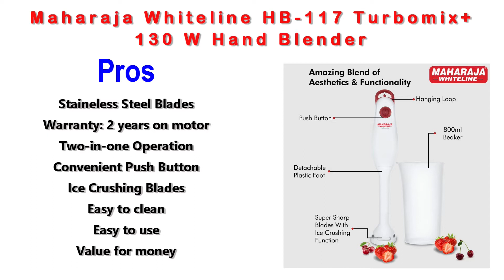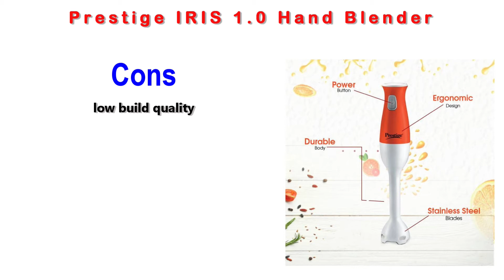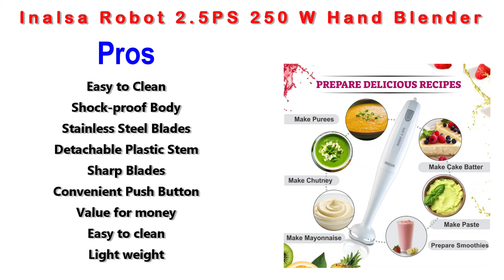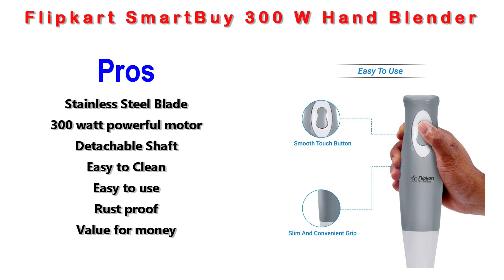Top and Best Hand Blenders in India with Price 2021 | Best Budget Hand Blenders under 1000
Top 5 Best budget Hand Blenders listed in the video.
View the video and buy your Hand Blenders.

0:00 Intro

0:10 Maharaja Whiteline HB-117 Turbomix+ 130 W Hand Blender

1:03 Prestige IRIS 1.0 Hand Blender

1:52 Orpat HHB-100E WOB 250-Watt Hand Blender

2:40 Inalsa Robot 2.5PS 250 W Hand Blender

3:29 Flipkart SmartBuy ISI Certified HBJ30J 300 W Hand Blender